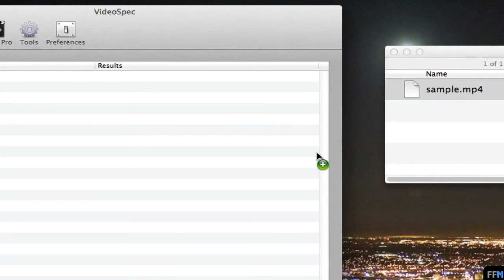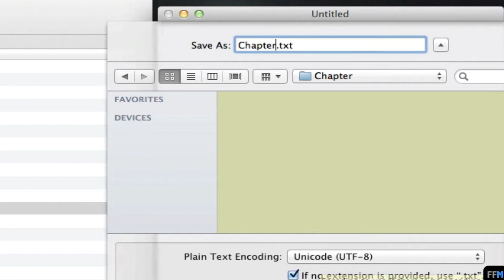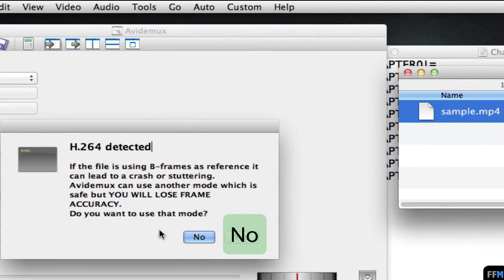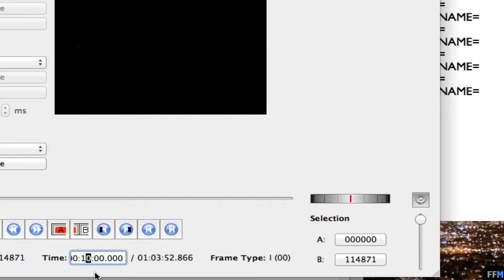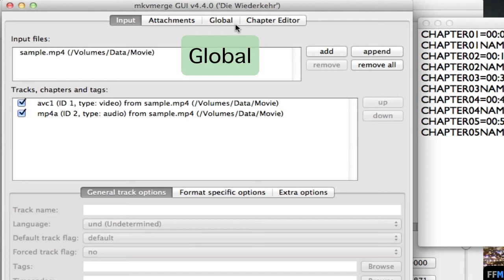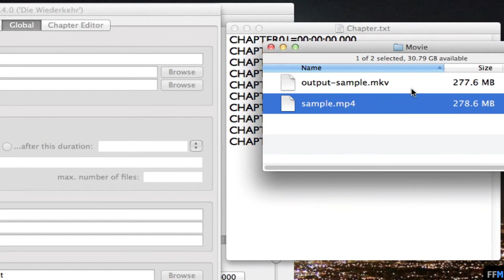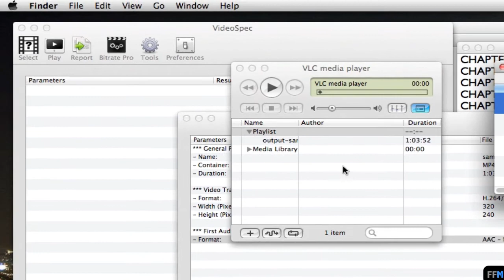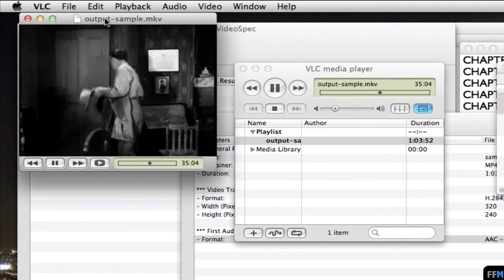ทำ Chapter ให้วิดีโอฟรีบน Mac